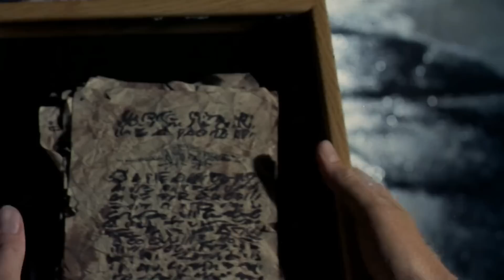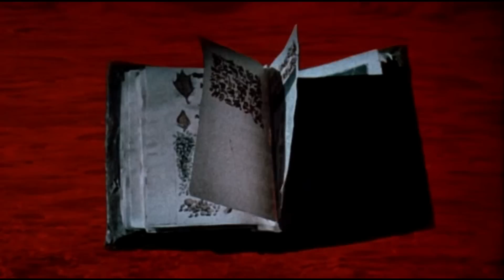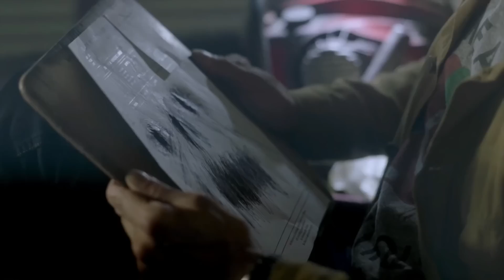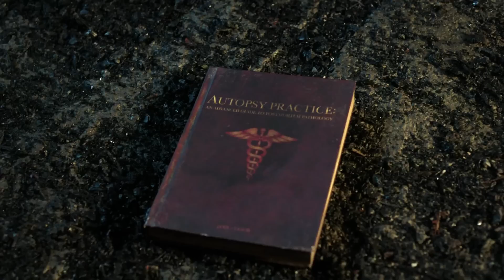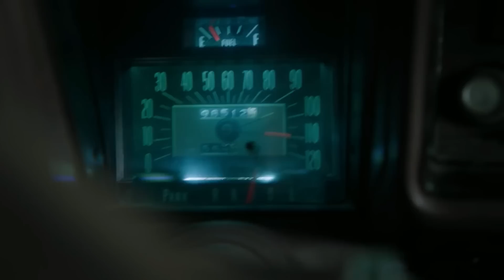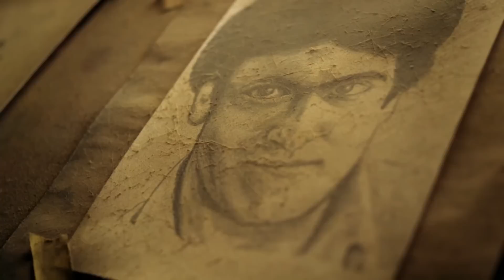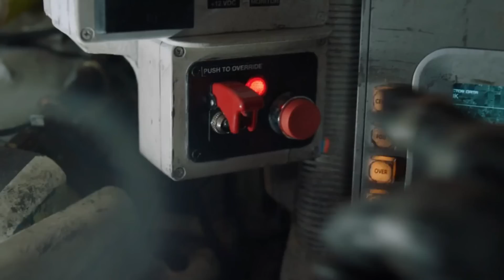Ash Williams Origins - Entire History Of The Big Daddy, Horror Legend And Expert Deadite Killer!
Ash Williams Origins - Entire History Of The Big Daddy, Horror Legend, And The Expert Deadite Killer Of The Evil Dead Franchise!